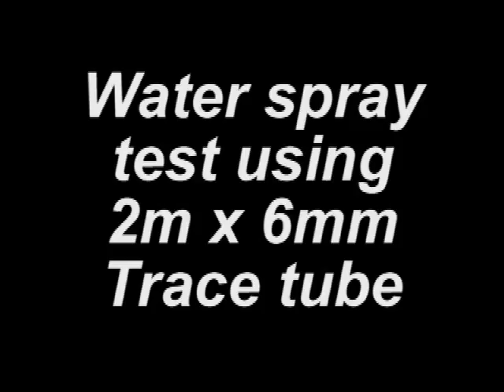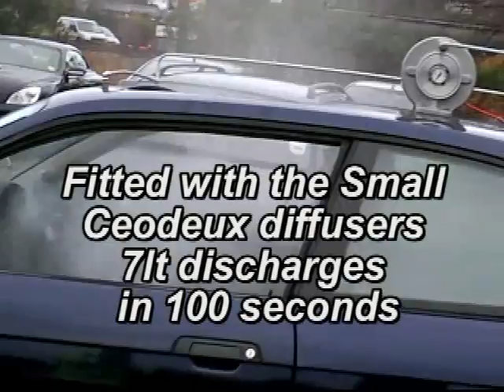50m Water Mist test